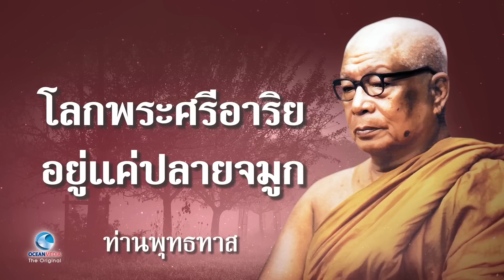โลกพระศรีอาริยอยู่แค่ปลายจมูก - ท่านพุทธทาสภิกขุ สวนโมกขพลาราม (ไม่มีโฆษณาคั่น)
ธรรมบรรยาย เรื่อง โลกพระศรีอาริยอยู่แค่ปลายจมูก โดย ท่านพุทธทาสภิกขุ
ธรรมะบรรยาย จากท่านพุทธทาสภิกขุ หรือพระธรรมโกศาจารย์ (เงื่อม อินทปัญโญ)  วัดธารน้ำไหล (สวนโมกขพลาราม) วัดพระบรมธาตุไชยาราชวรวิหาร - การบรรยายธรรมจากท่านพุทธทาสภิกขุ เพื่อเป็นหลักคำสอน ใช้เตือนสติในการการดำเนินชีวิต เป็นเครื่องยึดเหนียวจิตใจ ถือว่าเป็นหลักธรรมอย่างสร้างสรรค์และเข้าใจง่าย

สพฺพทานํ ธมฺมทานํ ชินาติ
การให้ธรรมเป็นทาน ชนะการให้ทั้งปวง

ท่านสาธุชน สามารถร่วมอนุโมทนาบุญได้โดย ช่วยกดติดตาม กด Like กด แชร์ มอบแด่ญาติสนิทมิตรสหาย หรือผู้ใหญ่ที่ท่านเคารพรัก เพื่อเป็นการเผยแผ่ธรรมดีๆสู่สังคมไทย